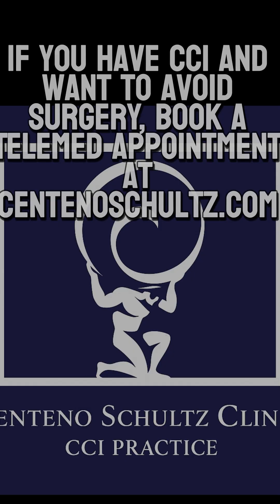Chiari or CCI? Treat the Real Culprit First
Distinguishing symptomatic Chiari from CCI: Chiari 0/I can be asymptomatic, and CCI may make it symptomatic. In mild Chiari without syrinx, addressing CCI first—preferably with injection-based care—often quiets symptoms. Surgical decision-making changes if Chiari is severe or has a syrinx.